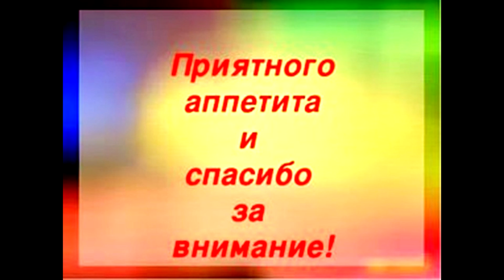Картофель в горшочке с мясом и грибами.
В этом рецепте очень доступные ингредиенты и лёгкость приготовления, Но из-за томления в горшочке блюдо становиться неповторимо вкусное. Попробуйте сами.